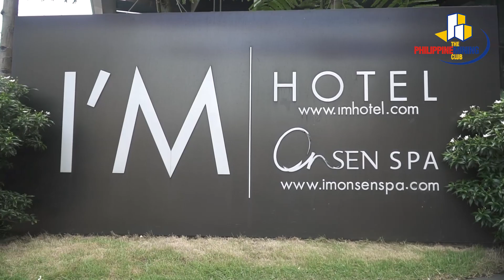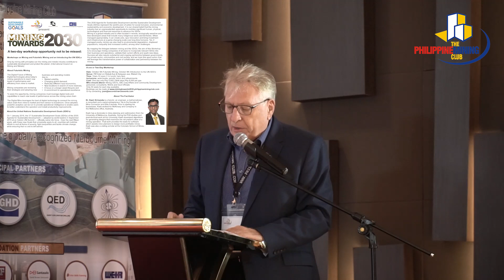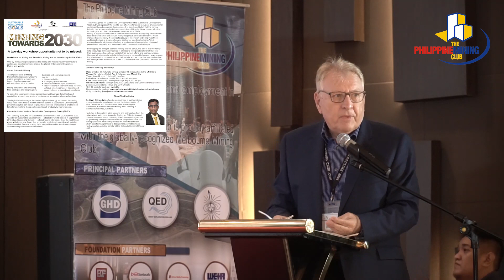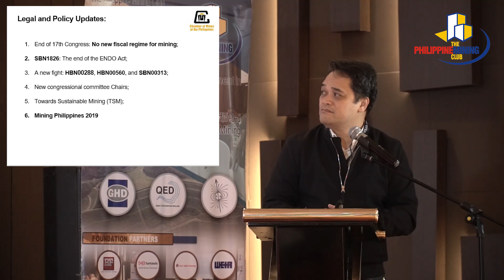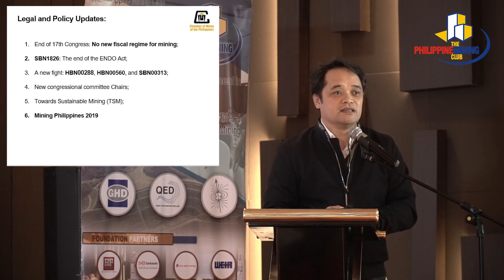Philippine Mining Club | August 09, 2019 | Mr. Ahod Alhaj Murad Ebrahim (BARMM)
“The Philippine Mining Club” has been established to form better relationships across all areas of the Philippine mining industry. Affiliated with the globally-recognized Melbourne Mining Club our aim is to uphold a professional networking environment in order to promote the minerals industry for those with an interest in the sector. The luncheon meetings are held every second month at noon.

Feature speakers make presentations on contemporary issues related to the minerals and energy industry, all speakers will be announced on the website and each presentation shall be free to download to all Attendees

The Event is bought to you by: Second Chance Events & Consulting Inc.

I own all the materials except for the music used in the videos.